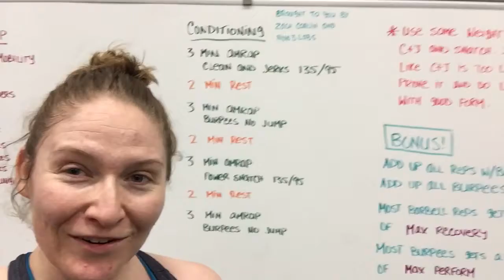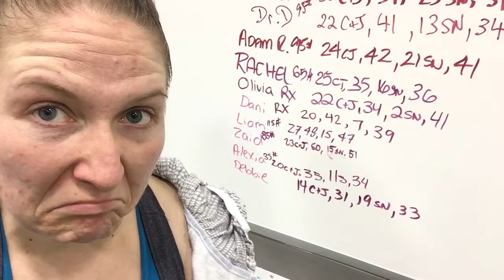Dani's Vlog - My Stupid Diet week 6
What does this stupid diet have in store for week 6? Some stupid soup and a lot of stupid burpees. At least I got to play some ODR hockey.